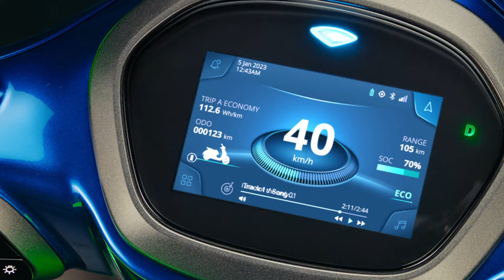Bajaj Chetak Premium TecPac 2024 Launched At 1,35,463 Rs.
BAJAJ LAUNCHED ITS NEW CHETAK URBANE 2024. HOW IS IT DIFFERENT FROM EXISTING CHETAK? All Details Covered in this Video. Don't skip or you might miss the details.